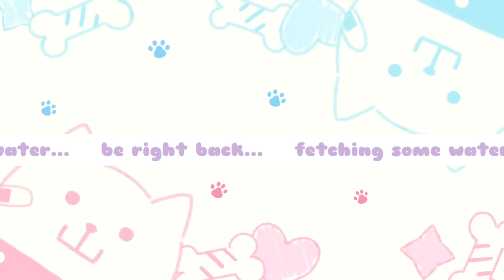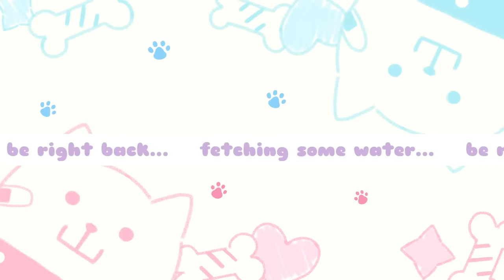【METAL GEAR SOLID】demon dogs ready to sneak 🐾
our first time ever look into the world of METAL GEAR SOLID ✨

This game is being streamed and monetized with permission from Konami Digital Entertainment in accordance with their content guidelines.

Get your paws on hololive English -Advent- merchandise!
≪(∪･ω･∪三∪･ω･∪)≫
hololive English -Advent- 1st Original song【Rebellion】

(∪･ω･∪ ♡：：：：：：：：：：：：：：：：♡ ∪･ω･∪)

FUWAMOCO (Streams 配信)
FWMCpix (Fanart 絵)
helpFWMC (Requests, Assets, Q&A リクエスト／素材／Q&A用)
lilFWMC (Clips 切り抜き)
FWMCbeats (Music 音楽)
FWMCwww (Memes ミーム)
FWMCMORNING (Variety Show バラエティ番組）

≪(∪･ω･∪三∪･ω･∪)≫
≪CREDITS≫
Opening: pre_sktch
Stinger: コールスローイ
Ending: saru 沙流

≪(∪･ω･∪ ♡：：：：：：：：：：：：：：：：♡ ∪･ω･∪)≫

♡ RULES ♡

・Be nice to other viewers and treat everyone with respect! Let’s make a loving community! ♡
・All forms of hate, discrimination, harassment, and trolling are not permitted.
・Don’t bring up other channels or streams unless they are mentioned by FUWAMOCO.
・No spoilers please, but feel free to give advice when asked!
・Please limit comments unrelated to FUWAMOCO or spam so that we can read your comments!
・Chat prior to the start of the stream is fine as long as it’s related to the stream.
・Most importantly, have fun!! We need your smile to protect! BAU BAU!! 🐾

≪(∪･ω･∪三∪･ω･∪)≫
[Fan Work Guidelines]
≪(∪･ω･∪三∪･ω･∪)≫
Request from hololive Production to underage viewers:
≪(∪･ω･∪三∪･ω･∪)≫
[Official Online Shop]
≪(∪･ω･∪三∪･ω･∪)≫
[Hololive Production]